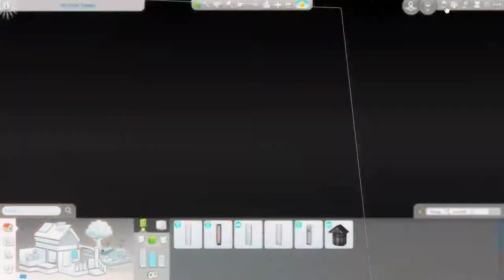MARS RESTAURANT | The Sims 4 Speed Build | No CC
Hey guys!

I hope you enjoy my new speedbuild - it's a futuristic restaurant on the mars!

I hope you enjoy it and tell me if you liked it!

BUILD DETAILS

WORLD: Strangerville
LOT SIZE:
COSTS: $

USED PACKS

EP:
GP:
SP:
Kit: